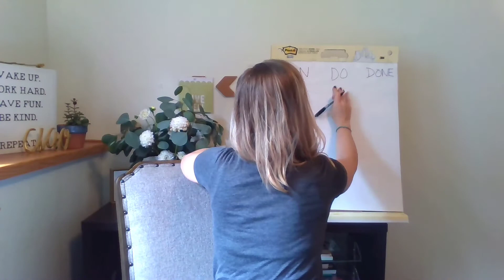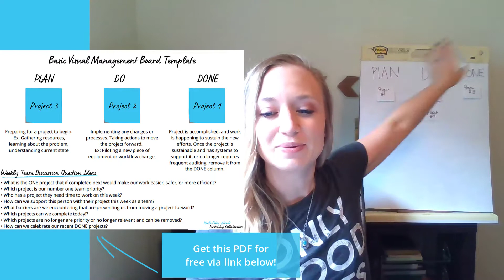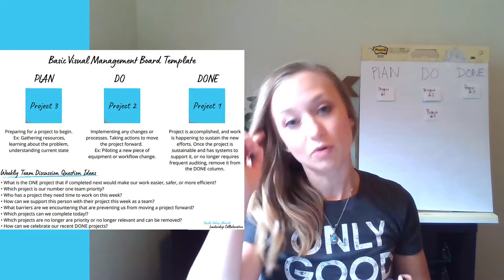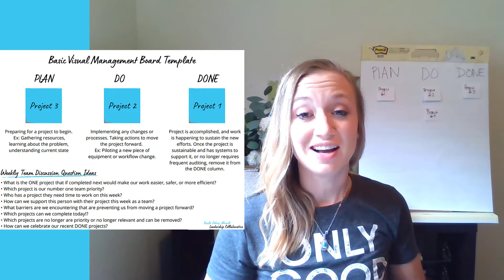Sunday Scaries - How to get rid of them with Visual Management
If you want to learn more about Visual Management in detail...I have an entire module devoted to it in my my new course, “The Leader Toolkit."  The course is FREE with “Leadership Collaborative” Community membership for $9.99/mo during August 2020 (my bday month)!  Check it out here and choose the bundle to get access today!